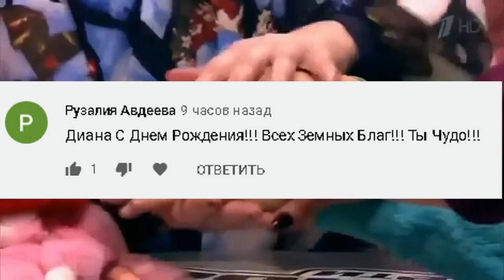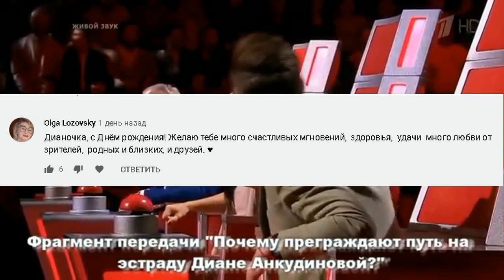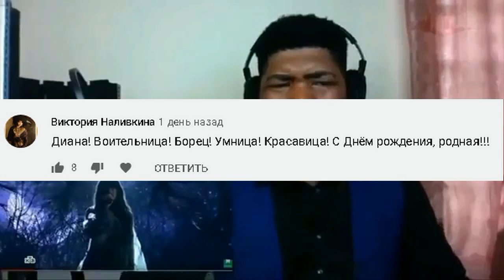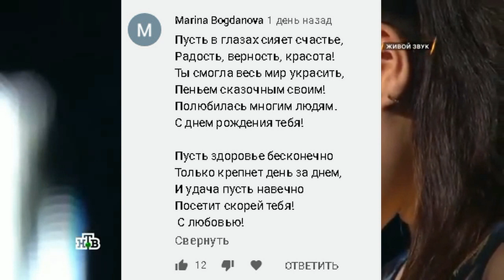С днём рождения Диана! Поздравления из нашего поста!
С днём рождения Диана! Желаем тебе в будущем встретить прекрасного принца, достойного тебя и твоего нежного и доброго сердца. Пусть твой голос звучит для нас долгие годы, радуя и утешая палитрой твоего таланта. Будь счастлива наша умница и красавица!
Интересное Инфо - Музыкальный канал + обзоры на ФИЛЬМЫ и СЕРИАЛЫ.

Автор сценария - Кулизар Байрамкулова

Режиссёр - Марат Дауров. Выпускник Саратовской кансерватории! По классу "вокальное искусство! Преподователь в том числе Леонид Анатольевич Сметанников - Советский и российский оперный певец, педагог. Народный артист СССР. Лауреат Государственной премии РСФСР. Марат является солистом государственной филармонии. " Голос - Баритон.

Владелец канала, создатель ИИ, сценарист, режиссёр - Рустам Бурлаков. Выпускник Университета культуры и искусств. По классу "вокальное искусство! Голос - драматический тенор.

Диктор - Кулизар Байрамкулова. Выпускница музыкального колледжа: пианист-аккомпаниатор, степень бакалавра - красный диплом. Голос - меццо сопрано

Правила канала ИИ. На нашем канале запрещены: использование нецензурной лексики. Грубость, хамство, оскорбления - как в прямой, так и в косвенной форме. Любые национальные вопросы. Провокации.  Некорректные высказывания в адрес  администрации канала. Нарушители будут блокироваться...